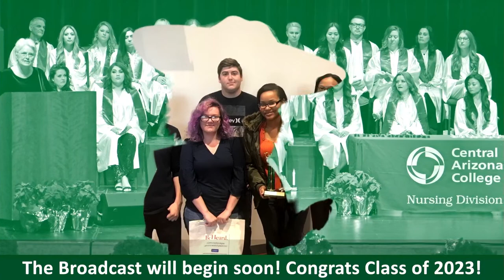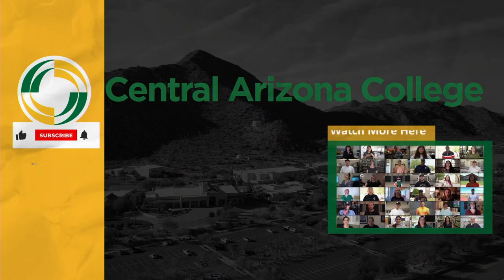Class of 2023 Spring Graduation Live Stream - Central Arizona College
Graduation will start at 7pm Arizona Time. Congratulations students!